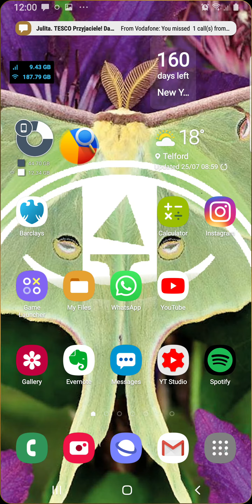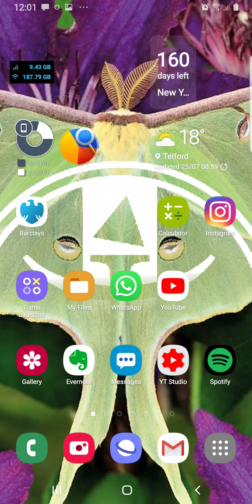Opcje deweloperskie uruchomienie na telefonie Samsung Galaxy Note 8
Jak uruchomić opcje deweloperskie w telefonie Samsung Galaxy Note 8? W tym krótkim filmie przedstawiam mam najprostszy możliwy proces Jak możecie to zrobić szybko skutecznie bez żadnego bólu. Ale dla tych którzy mają formę tekstową to wystarczy postępować według tej procedury którą właśnie tutaj w formie tekstowej publikuje. W pierwszej kolejności Wchodzicie w aplikację. Następnie uruchamiać się wewnętrzne funkcje telefonu czyli klikacie to kółko zębate. Następnie po kliknięciu tego kółka zębatego w miejscu w którym jest luka wpisuje cię słowo about kropka Możecie też wpisać o telefonie w języku polskim. Wtedy wyświetli wam się opcja o telefonie. Wchodzicie w tą opcję o telefonie i następnie szukacie informacji Build kelner czyli zbudowany jądro czy może to być przetłumaczone w taki sposób czyli źródło jądra główne jądro czy jądro systemu. Na tej opcji klikacie palcem lub też rysikiem wielokrotnie kilka razy i będą pojawiały się różne komunikaty że z kolejnym kliknięciem uruchomić się opcje deweloperskie. Naturalnie klikacie do oporu i te opcje deweloperskie po prostu się uruchomią. Proces jest prosty nieskomplikowany ale mimo wszystko nie każdy wie jak to zrobić. Dlatego w tym krótkim poradniku przekazuje ci garść informacji jak sobie z tym poradzić tak szybko jak to możliwe! Wszystkiego dobrego i udanych testów deweloperskich Pozdrawiam Marcin Kryński hej. Serdecznie cię pozdrawiam Marcin Kryński!